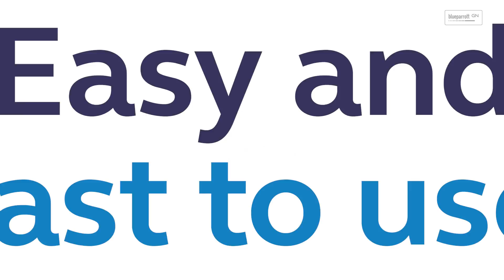Introducing the BlueParrott B550-XT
Simply talk, to talk. The world’s first 100% voice-controlled headset.

- Blocks out 96% of background noise
- Over 24 hours of talk time
- Use your voice to control calls
- Lightweight for all-day comfort